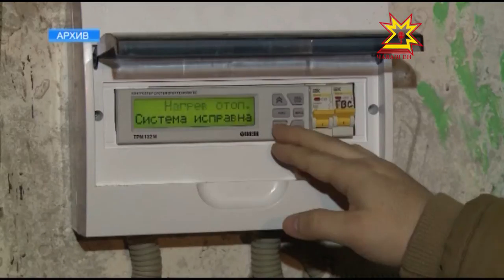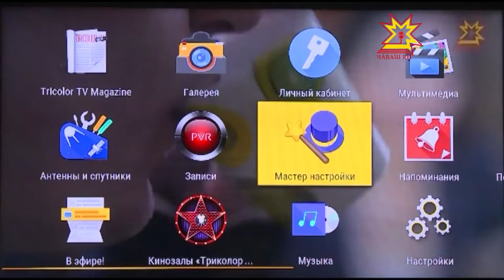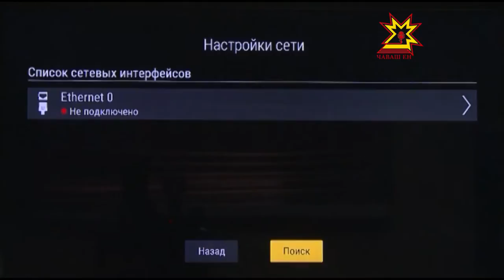Республика 07.03.2017 на чувашском языке Вечерний выпуск.